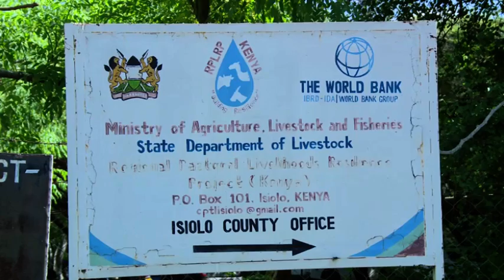Increasing Camel Productivity through Joined Control of 'Surra'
Kenya Agricultural Livestock Research Organization (KALRO) has conducted a three-year intervention research on camels in order to Control and manage Camel ‘Surra’.
Surra or Trypanosomiasis disease is caused by a parasite that multiplies in the blood and body fluids of camel and whose case fatality rate is nearly 100 percent if untreated.
KALRO and partners Terra Nouva and IGAD Sheikh Technical Veterinary School (ISTVS) in Somaliland have been carrying out intervention research titled “Intensifying Camel Productivity through Integrated Control of Surra within the Somali ecosystem of the Horn of Africa”.

SMS: 22071